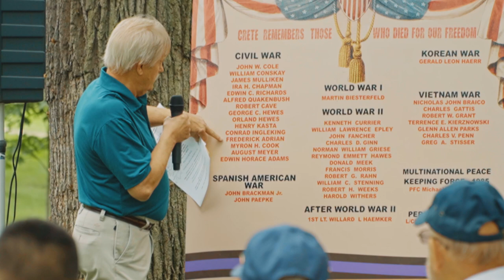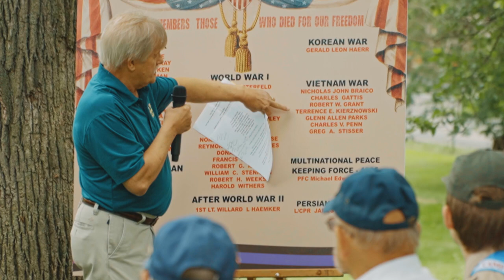2024 Crete Memorial Day Part 5 - To Those Who Served w/ Tim Piepenbrink